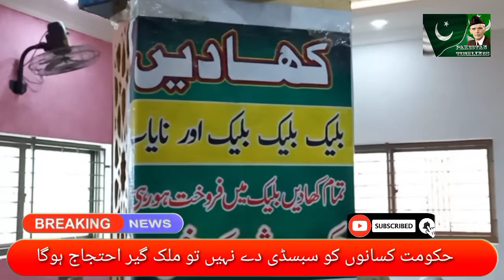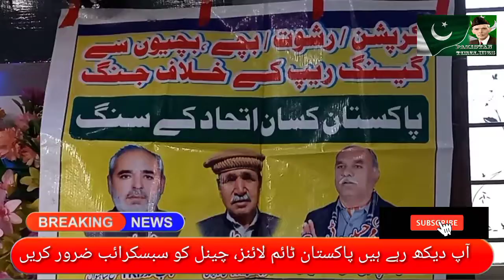kissan ettihaad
کسان اتحاد کے جانب سے کسانوں کو سبسڈی فراہم ناں کرنے پر حکومت کی وارننگ،  دیکھئے اس ویڈیو میں کسانوں نے کیا مطالبات کئے اور کیا پیغام دیا